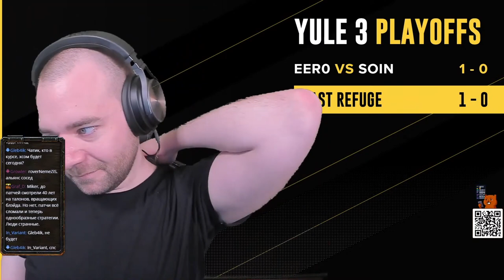eer0 vs Soin Douyu Yule Cup 2021 - Season 3 1/4 с Майкером